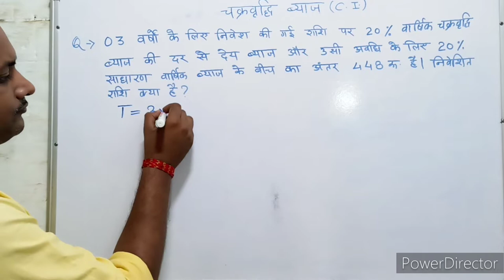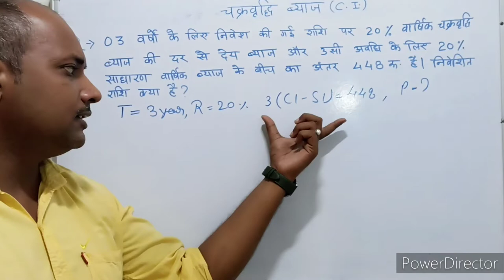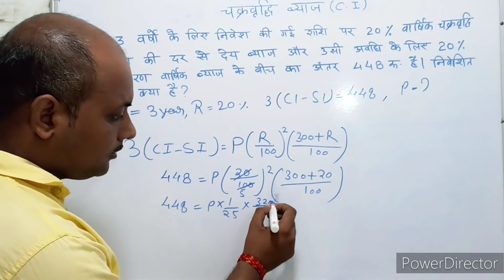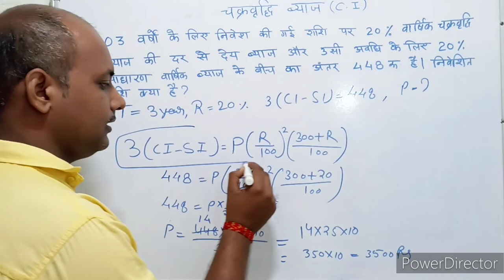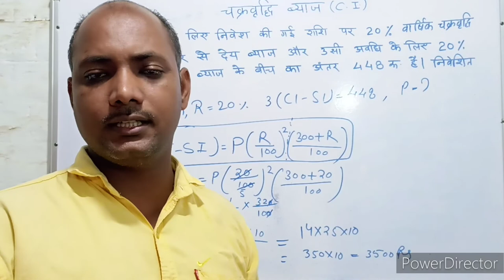Compound interest । चक्रवृद्धि ब्याज । C.I. Trick। Maths । Mathematics । Maths with PKGURUJee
3 वर्षों के लिए निवेश की गई राशि पर 20% वार्षिक चक्रवृद्धि ब्याज की दर से देय ब्याज और उसी अवधि के लिए 20% साधारण वार्षिक ब्याज के बीच का अंतर  ₹448 है, निवेशित राशि का मान क्या है?

The difference between the interest payable on an amount invested for 3 years at the rate of 20% compound interest per annum and 20% simple interest for the same period is ₹448, what is the value of the amount invested?

3 varshon ke lie nivesh kee gaee raashi par 20% vaarshik chakravrddhi byaaj kee dar se dey byaaj aur usee avadhi ke lie 20% saadhaaran vaarshik byaaj ke beech ka antar ₹448 hai, niveshit raashi ka maan kya hai?